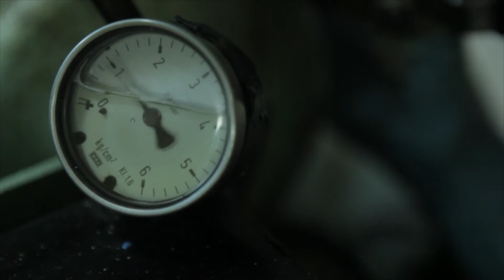SIPO PHANTASMA - Trailer (2016)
SINOPSIA:
SÎPO PHANTASMA - UNTZI FANTASMA
Kruzero batean itsasoratuko gara, untzi, hondoratze, zinema, fantasma, amodio eta banpiro istorio batean murgiltzeko.

SINOPSIS:
SÎPO PHANTASMA - BARCO FANTASMA
Embarcamos en un crucero y viajamos a través de una historia de barcos, cine, naufragios, fantasmas, amores y vampiros.

DATOS TÉCNICOS
67 Min / Color / V.O. Castellano / DCP / 1:1,85 / STEREO

FICHA ARTÍSTICA
Florence Balcombe: Maider Intxauspe
Teatro de Papel: Itsaso Azkarate y Karlos Odriozola

FICHA TÉCNICA
Dirección y guion: Koldo Almandoz
Producción: Marian Fernández Pascal
Cámaras: Javier Agirre Erauso y Koldo Almandoz
Montaje: Laurent Dufreche
Diseño de Sonido: Laurent Dufreche y Haimar Olaskoaga
Fx: Angel Andarondo